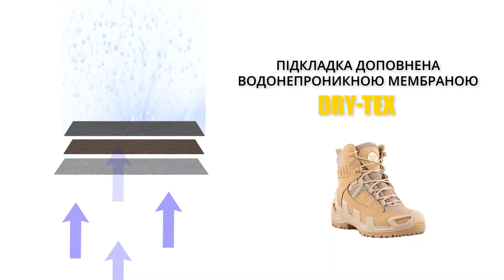ОГЛЯД: черевики тактичні Vaneda V-Clutch Pro DRY-TEX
Черевики тактичні Vaneda V-Clutch Pro DRY-TEX койот – високоякісна модель для військових, співробітників силових та охоронних структур. Також черевики підійдуть людям, які ведуть активний спосіб життя.
Верх – комбінований, виконаний із міцної нубукової шкіри. Вона має високу повітропроникність, але одночасно захищає від попадання вологи всередину. Нубук доповнений міцною тканиною CORDURA. Завдяки такій конструкції полегшується вага взуття, що добре впливає на комфорт носіння. Вага пари розміру 42 становить близько 750 грамів. Підкладка взуття – дихаюча, виконана з якісного поліестеру. Окремо варто згадати про 100% водонепроникну, дихаючу мембрану DryTex. Вона ефективно відводить випари тіла, підтримуючи цим природний теплообмін. Таким чином, навіть при тривалому активному носінні, ноги будуть у максимальному комфорті. Метод кріплення підошви – литтєвий. Глибокий протектор забезпечує високу чіпкість на різних типах поверхні – асфальт, каміння, ґрунт, трава, пісок тощо. Нижня частина підошви виготовлена з гуми NUBES I-RUBBER, що має високі антиковзкі властивості. Черевики захищені від зношування напливами підошви в носку, бічних та задній частині. Висока шнурівка на петлях щільно фіксує черевики на ногах. У задній частині горловини передбачена петля, що дозволяє зручно взуватися без допомоги ложки.
Виробником є відомий бренд Vaneda.